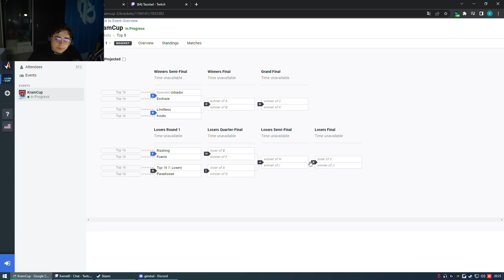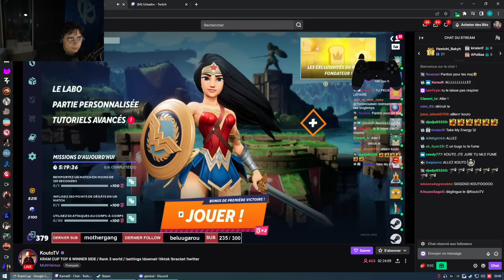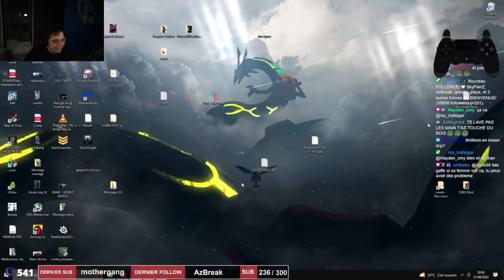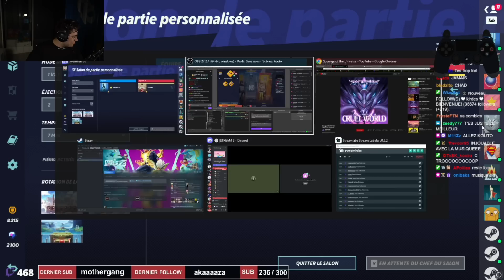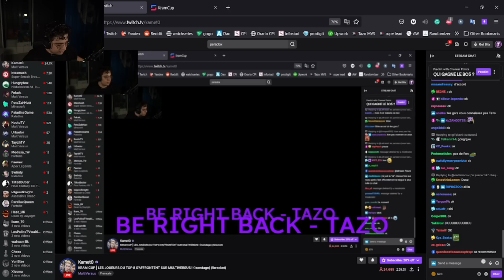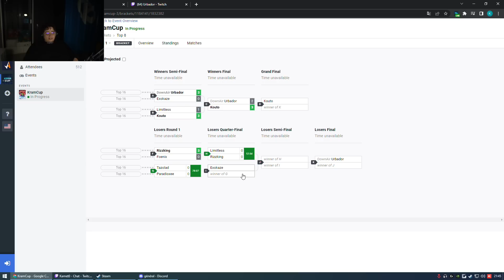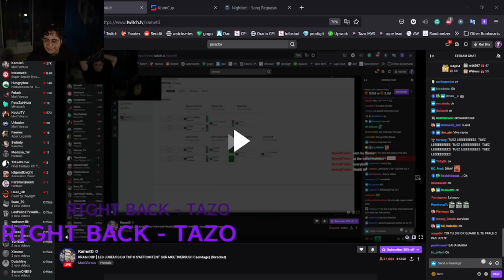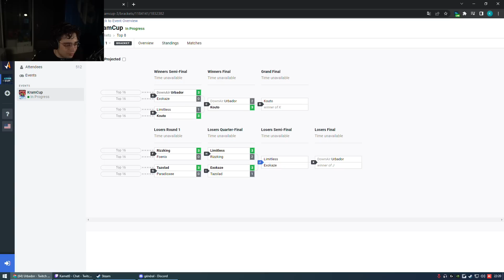C'EST PARTI POUR LES BO5 AVEC LE TOP 8 DE LA KRAM CUP (Jour 2 - Part 2)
Deuxième partie du deuxième jour de la première Kram Cup sur Multiversus, avec l'apparition des premiers BO5 pour notre Top 8

Miniature faite par : @AVIAHRTISTIC